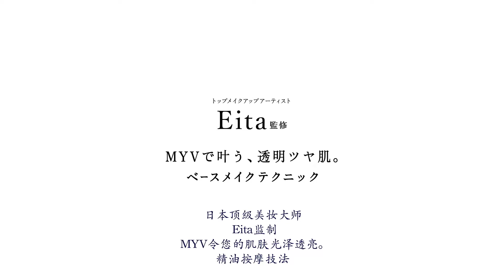精油按摩技法 粉饼